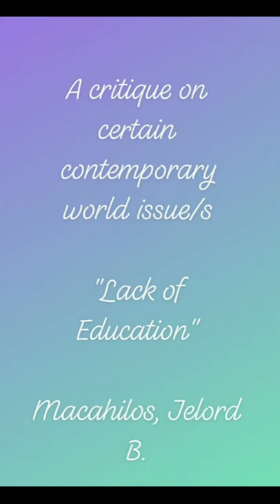A critique on Certain contemporary world issue/s "Lack of Education"